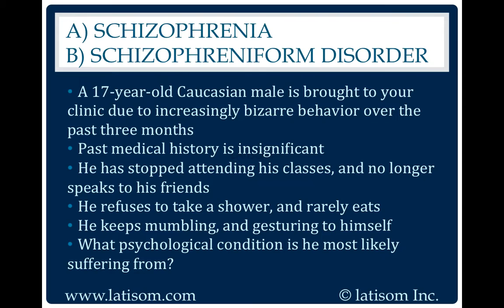1018: Schizophrenia or Schizophreniform Disorder